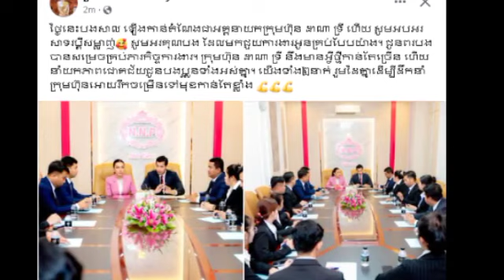បន្ទាប់ពីរៀបការ ទ្រី ដាណា បានជិតកន្លះខែពេលនេះលោក រស់ រាជ្ជសាល ត្រូវបានគេតែងតាំងជាអគ្គនាយកក្រុមហ៊ុន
បន្ទាប់ពីរៀបការជាមួយលោកស្រី ទ្រី ដាណា បានជិតកន្លះខែពេលនេះលោក រស់ រាជ្ជសាល ត្រូវបានគេតែងតាំងជាអគ្គនាយកក្រុមហ៊ុន After being married to Ms. Try Dana for almost half a month, Mr. Ros Reachsal has now been appointed CEO of the company.